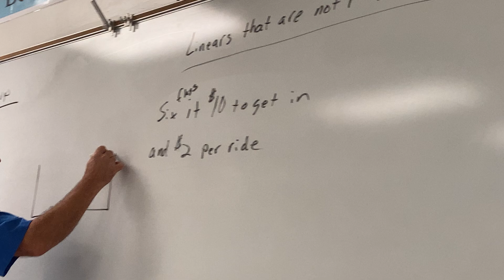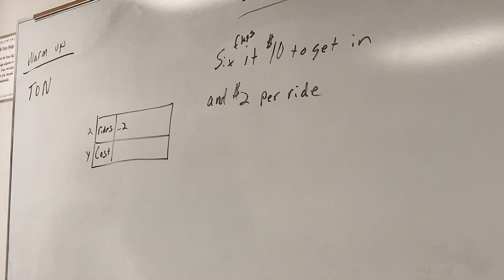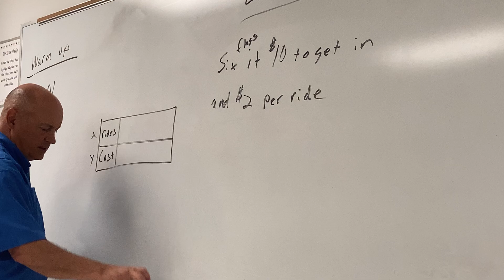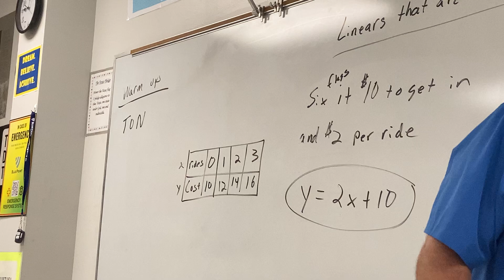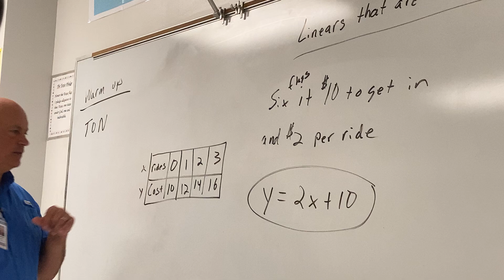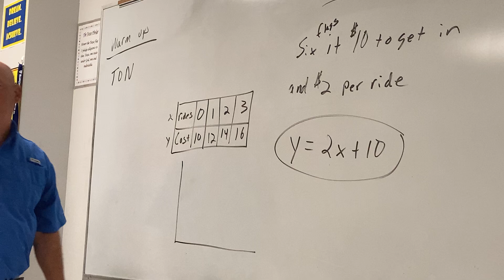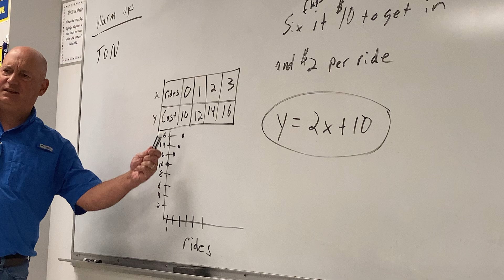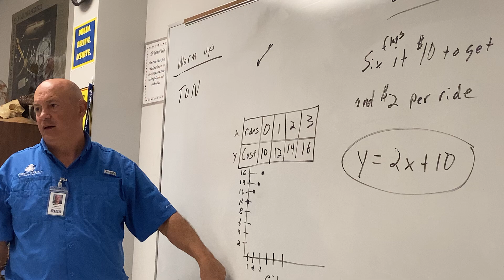Coach Murphree: Linears That Are Not Proportions part 2 of 2